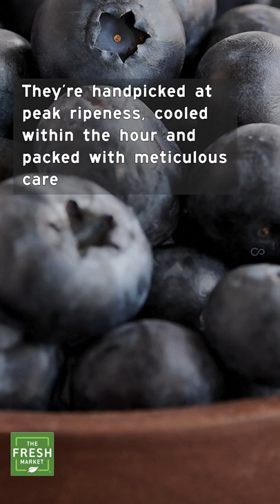Fresh Berries for Berry Season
Berry season begins to burst in April with the first fruits of the season—juicy blackberries, sweet strawberries and the plumpest blueberries you’ve seen! As a delicious, pop-right-in-your-mouth snack or the perfect ingredient in a fresh fruit pop, they’re a flavorful sign of spring that you won’t want to miss out on! Shop The Fresh Market to discover the best berries in town.